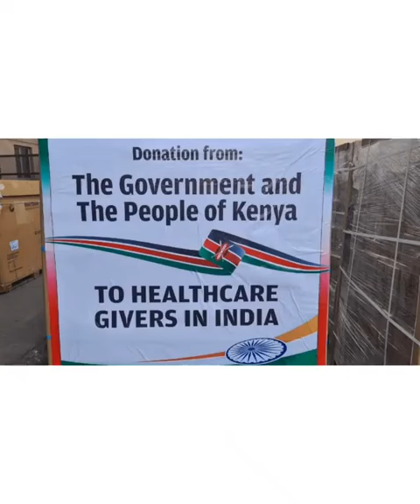pahle ka jamana or aaj ka jamane me anter dekhe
Video from KH POWER FACTOR SOLUTION